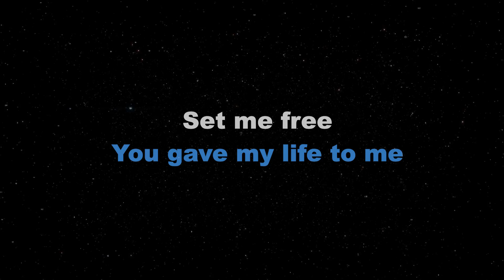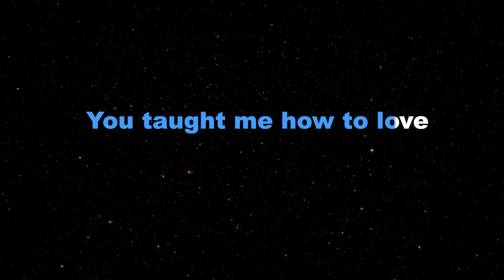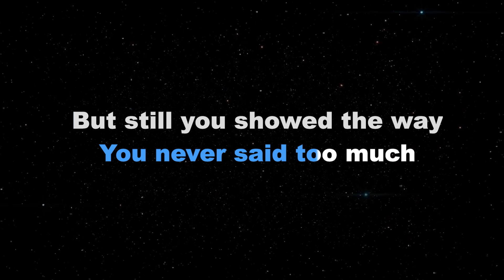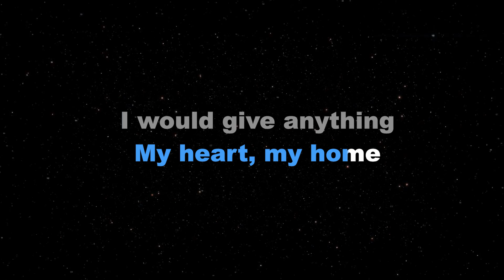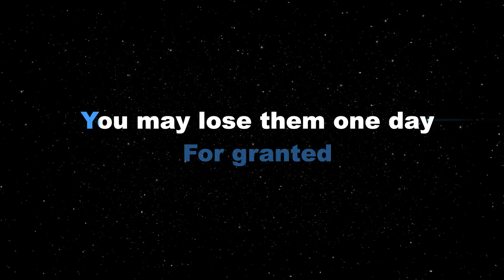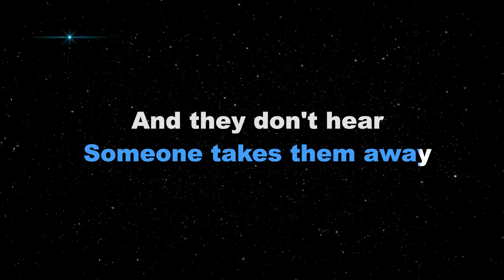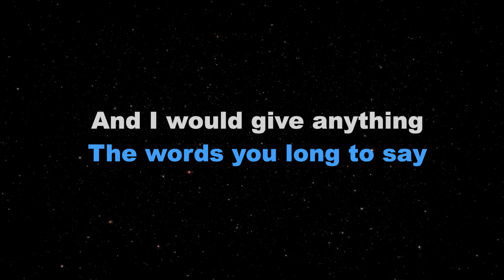EVERYTHING I OWN - Bread (KARAOKE PIANO VERSION)